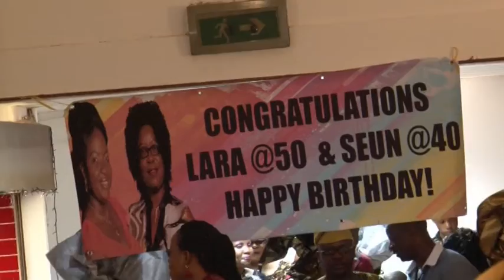SEUN @40TH DANCING PHASE 3D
contact Favour Media Productions for Video and Photographs on your next event. No job is too small to undertake neither too big to execute at affodable price. We have trackable record in film production, documentary and event coverage; from wedding to churches and parties of various kinds and some other private parties. Turn all your memorable video clips or data in your HTC, IPHONE, GALAZY and ANDROID hansets into home video/DVD (sample: FMP & DEBIKS CREATIONS video) ; price start from £20. Bring back to live, the old dirty snapped tapes- VHS, 8mm & mini DV tapes; price from £20. The scratched DVD discs can be resuscitated, give us a try; price from £20. PHOTOGRAPHS: Check our PHOTO GALLARY ON Facebook.com/FAVOURMEDIAPRODUCTIONS. Seeing is Believing. Also, WE CAN MAKE PICTURE IMPROVEMENT TO YOUR OLD PICTURES. WE CAN SAVE BEAUTIFUL MEMORY OF YOUR LOVE ONE FACES IN THE GROUP OLD PICTURES TO SEPARATE PORTRAIT PICTURE(S) WITH GOOD RESOLUTIONS/PIXIES. PRICE FROM £20. GIVE US A CALL TODAY FOR QUOTATION- 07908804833 OR VISIT OUR @ facebook.com. THANKScontact Favour Media Productions for Video and Photographs on your next event. No job is too small to undertake neither too big to execute at affodable price. We have trackable record in film production, documentary and event coverage; from wedding to churches and parties of various kinds and some other private parties. Turn all your memorable video clips or data in your HTC, IPHONE, GALAZY and ANDROID hansets into home video/DVD (sample: FMP & DEBIKS CREATIONS video) ; price start from £20. Bring back to live, the old dirty snapped tapes- VHS, 8mm & mini DV tapes; price from £20. The scratched DVD discs can be resuscitated, give us a try; price from £20. PHOTOGRAPHS: Check our PHOTO GALLARY ON Facebook.com/FAVOURMEDIAPRODUCTIONS. Seeing is Believing. Also, WE CAN MAKE PICTURE IMPROVEMENT TO YOUR OLD PICTURES. WE CAN SAVE BEAUTIFUL MEMORY OF YOUR LOVE ONE FACES IN THE GROUP OLD PICTURES TO SEPARATE PORTRAIT PICTURE(S) WITH GOOD RESOLUTIONS/PIXIES. PRICE FROM £20. GIVE US A CALL TODAY FOR QUOTATION- 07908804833 OR VISIT OUR @ facebook.com. THANKS